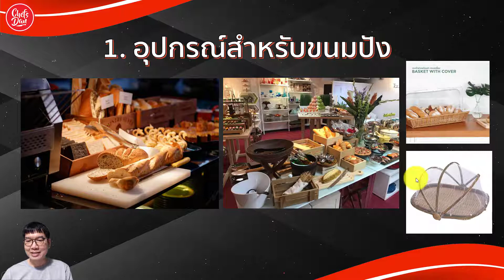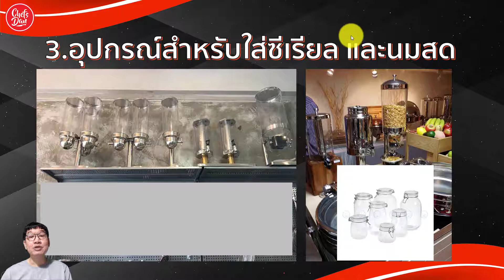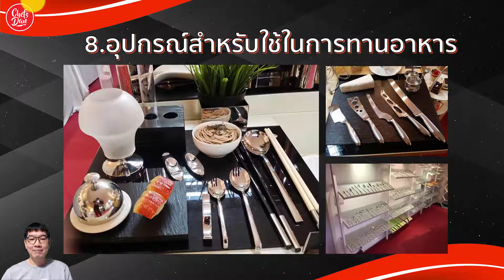8 เซ็ทอุปกรณ์สำหรับจัด"บุฟเฟต์ไลน์"ที่ต้องมี! (ของมันต้องมี)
8 เซ็ทอุปกรณ์สำหรับจัดบุฟเฟต์ไลน์ที่ต้องมี! (ของมันต้องมี) | Chefs Dan

คลิปความรู้อื่นๆที่น่าสนใจครับ
🔴 (เมนูยอดนิยม)ไข่กะทะเวียดนาม อาหารเช้าแบบทำง่ายๆ ห้ามพลาดเลย! Pan Fried Egg w/ Toppings
🔴 สอนเปิดร้านดิลิเวอรี่ ในแอป LINE MAN + Wongnai Merchant (เคล็ดลับเด็ด) สมัครง่ายและฟรี!!
🔴 วางระบบห้องครัวในโรงแรม (เริ่มต้นยังไง?) มาดูกัน

🍩 คอร์สออนไลน์ (สอนทำโดนัทสไตล์อเมริกัน 11แบบ 11รสชาติ) 🍩 จากราคา 1990.- โปรโมชั่นพิเศษ!! เหลือเพียง 590.- ลดสูงสุดกว่า 70 % (เพียง100 คนเเรกเท่าคนนั้น!)

🔴 โบนัสพิเศษ : แถมฟรี !!
1. แถมฟรี!! Ebook  สูตรลับคอร์สทำโดนัทสไตล์อเมริกัน 11 รสชาติ มูลค่า 190.-
2. แถมฟรี!! ภาพถ่าย  รูปภาพอเมริกันโดนัทสุดสวย 11รูป  44 มุมกล้อง รวม 44 รูป มูลค่ากว่า 3900.- สามารถนำไปใช้เพื่อธุรกิจได้เลย คุ้มค่าคุ้มราคา!!

เรียนได้ทุกที่ทุกเวลา ทั้งในคอมและมือถือ เรียนได้ตลอดชีพ ไม่มีวันหมดอายุ เนื้อหากว่า 26 บทเรียน สั้น กระชับ ง่าย สะดวกในการเรียนรู้

🔴 ไม่พลาดคลิปความสาระและความรู้จากช่องเชฟแดน " Chefs Dan "  ด้านสอนทำอาหาร |  สอนตกแต่งอาหาร | สอนขายอาหาร 👇กดติดตามและกระดิ่งแจ้งเตือน🔔ช่อง Chefs Dan หรือคอมเม้นต์พูดคุย ผมจะเข้ามาตอบทุกคอมเม้นต์นะครับ